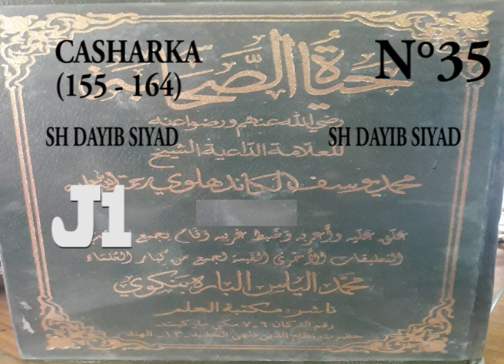casharka 35 page 155 164